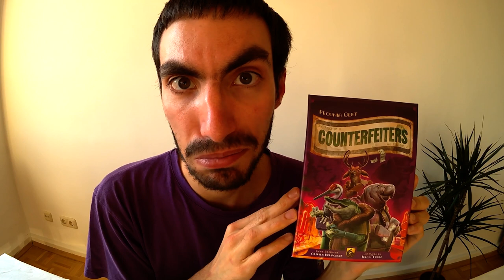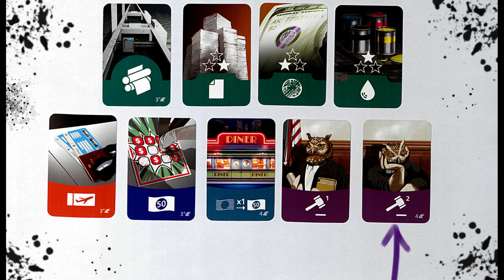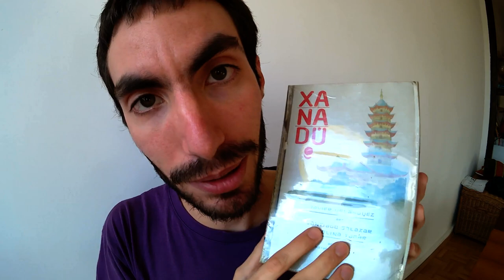Counterfeiters version Française VOFR - Home Review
Counterfeiters ou "contrefacteurs" en français est un jeu de société qui vous plonge dans l'univers passionant de la contrefaçon. Faîtes un maximum d'argent en écoulant des faux billets au supermarché, à travers le fisc, ou encore en lavant de l'argent dans vos restaurants. Envolez-vous aux caraibes avant que la police ne vous attrape!!